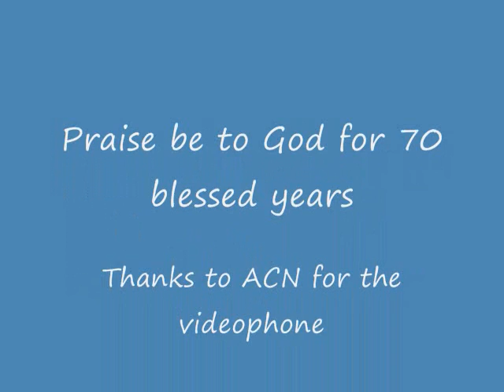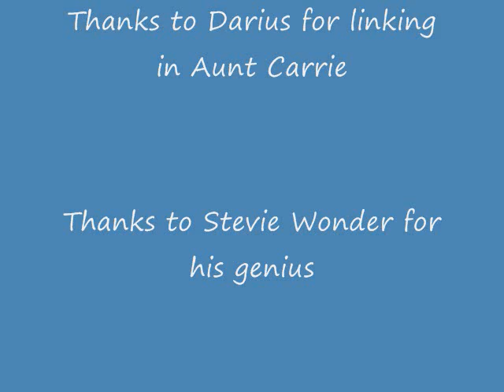Jeraldine's 70th Birthday Celebration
Mom's 70th Birthday Party - held on the 26th of July 2008 at the Holiday Inn and Suites in Warrenton, VA and by ACN videophone in Vacaville, CA.